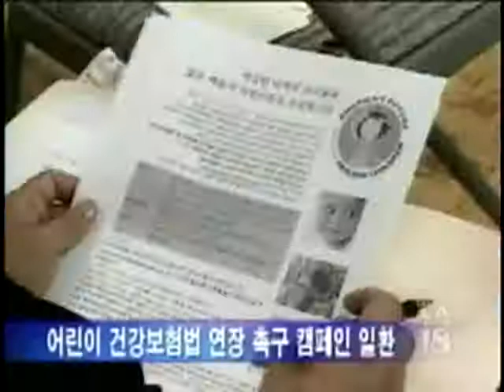2008-10-24 KTAN 민족학교 그림대회 개최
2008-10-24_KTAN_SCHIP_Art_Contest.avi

KTAN